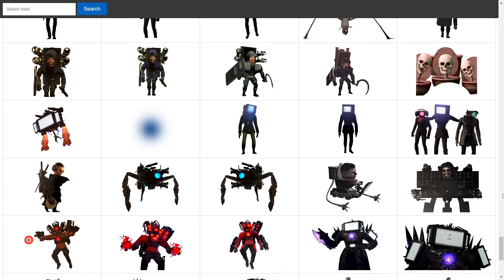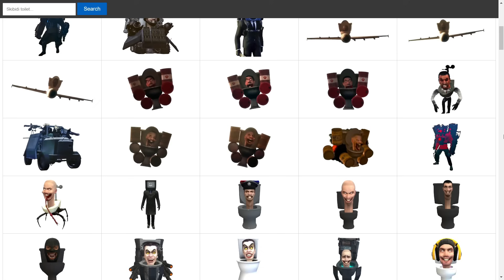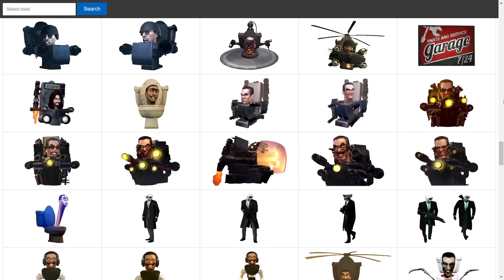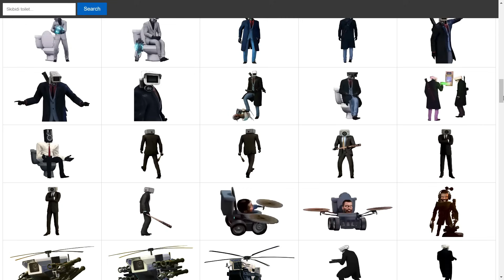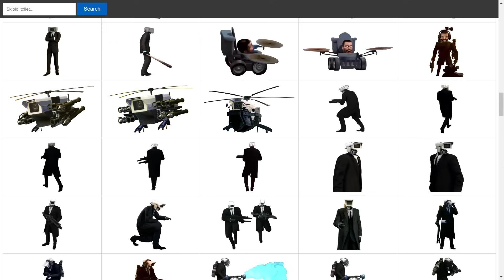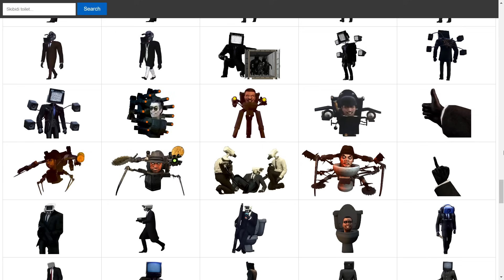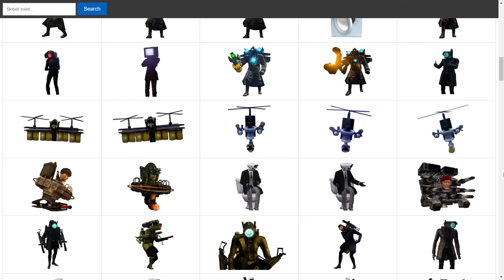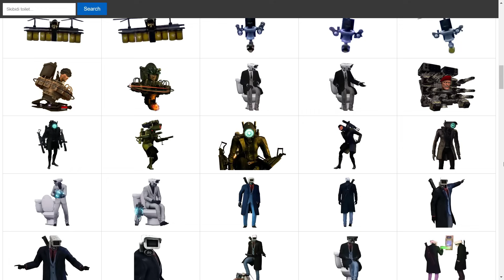POV: 🎬💥 G-Man Skibidi Toilet VS Titan Cameraman & Speakerman VS Juggernaut & Detainer Astro Skibidi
POV: G-Man Skibidi Toilet VS Upgraded Titan Cameraman x Upgraded Titan Speakerman VS Juggernaut Astro & Detainer Astro Skibidi Toilet